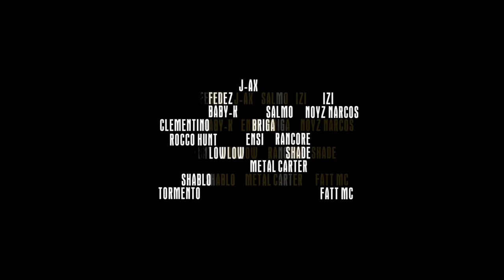ZETA - Trailer Ufficiale | HD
Segui ZETAilfilm sui social

In una Roma che si divide verticalmente tra centro e periferia, ricchi e poveri, famosi e non famosi, Alex/Zeta (Diego Germini), Gaia (Irene Vetere) e Marco (Jacopo Olmi Antinori) sono tre amici poco meno che ventenni con il sogno di sfuggire al destino che la società ha in serbo per loro. La vita di strada, il lavoro al mercato, i casermoni di periferia, la povertà, il piccolo spaccio, il sogno dell’hip hop: questa è la vita per Alex fino a che il sogno non diventa realtà, e lui si trova catapultato nel mondo del rap a giocarsi la sua partita e a far vedere quanto vale. Ma gestire il proprio destino è una faccenda complessa e Alex commette molti errori, fino a ritrovarsi solo, con un successo effimero e senza punti di riferimento. Dovrà affrontare i suoi demoni, la durezza del mondo e la sua confusione per superare la linea d’ombra, imparando ad amare la sua rabbia e riuscendo nell’impresa più difficile: capire fino in fondo cosa desidera.
Zeta è una storia hip hop di formazione, amicizia, amore e riscatto; una corsa a ritmo di rap all’inseguimento dei propri sogni e del proprio destino.